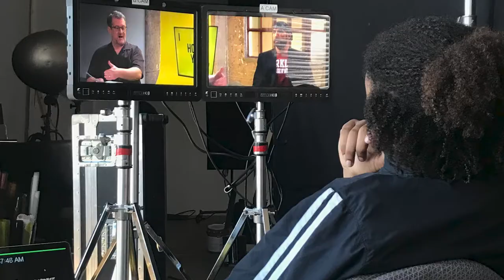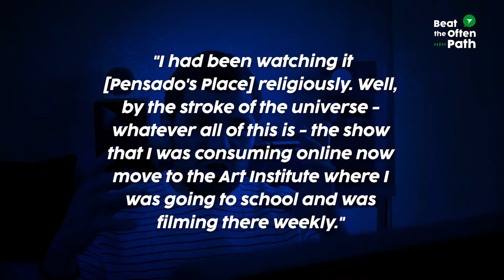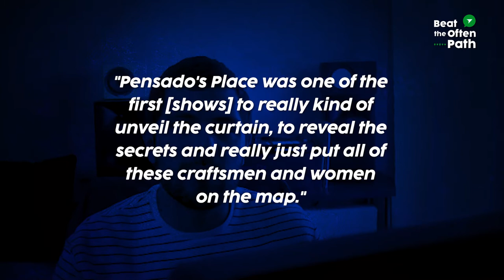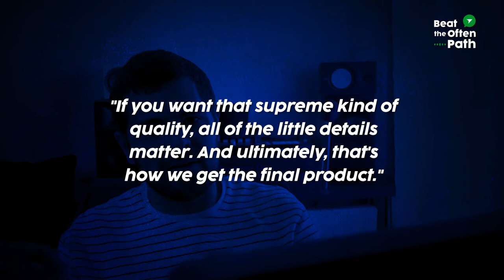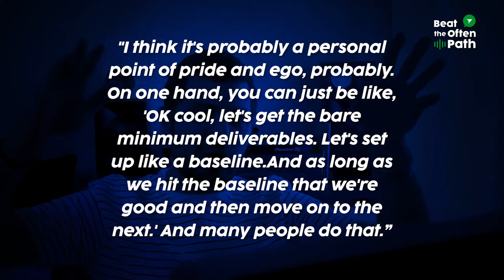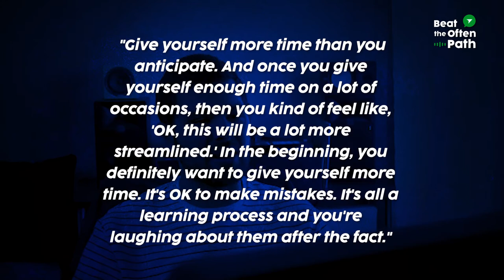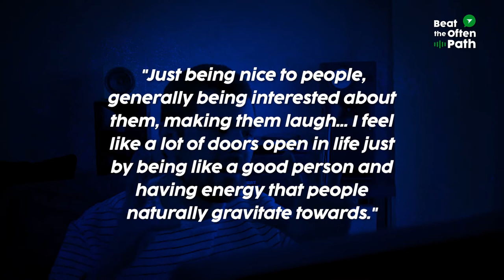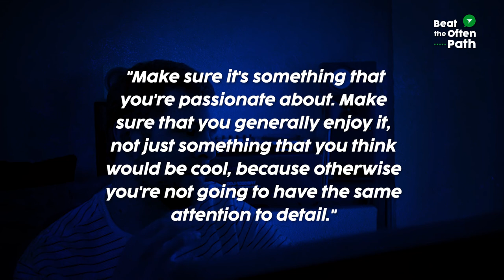Chongor Goncz: On Building an Award-winning YouTube Show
Chongor Goncz was responsible for running and building the award-winning YouTube show Pensado’s Place for several years, doing hundreds of episodes.

Pensado's Place has long been THE staple of the audio engineering world, and it has achieved impressive notoriety.⁠ And for me personally, it was a show that opened my eyes to the incredible possibilities of sound.
Chongor Goncz is a multi-talented digital expert - he’s a music producer, an audio engineer, and videographer, editor, show producer and so much more. ⁠
He's a renaissance man in the digital age, and we talk about how he turned these skills into a career.⁠